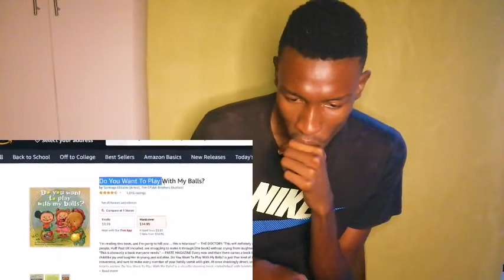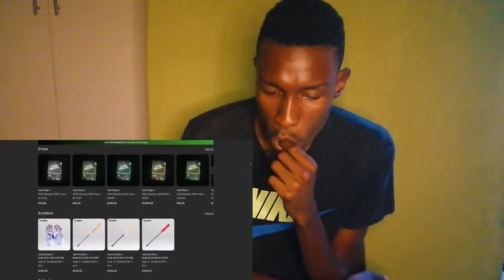Airrack - Try Not To Laugh IRL (REACTION) @airrack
I completely DO NOT own any rights to any/ all audio heard in this. Copyright Disclaimer Under Section 107 of the Copyright Act 1976, allowance is made for and quote fair use and quote for purposes such as criticism, comment, news reporting, teaching, scholarship, and research.